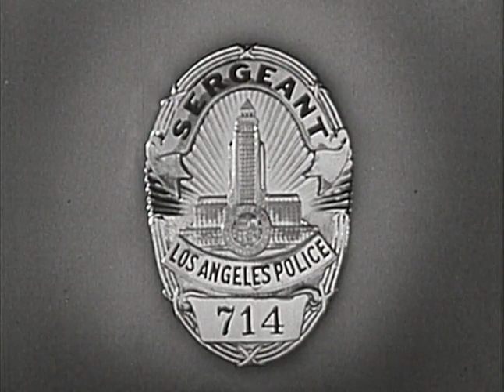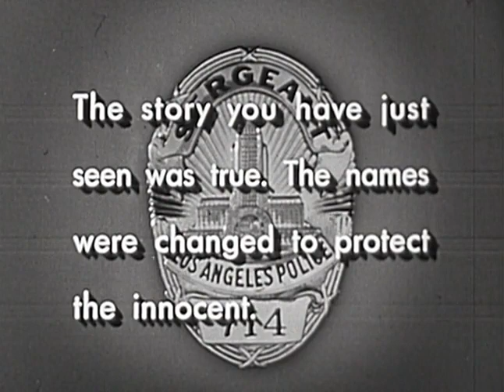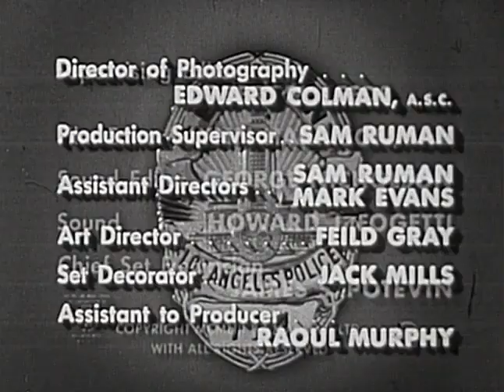Dragnet S3E34 - The Big Frame (04/23/54)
A man is found dead in the gutter. At first it seems as a hit-run case, but Friday and Smith become suspicious when all witnesses from the night before give exactly the same story. Usually witnesses are at variance in some respects.

Adapted from episode 56 of the Dragnet radio series: "The Big Frame" (07/06/50)

And featuring Carolyn Jones